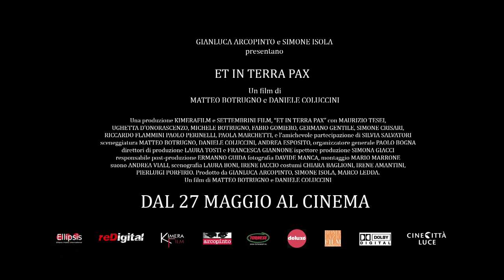ET IN TERRA PAX - Matteo Botrugno e Daniele Coluccini [Official Trailer]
Dal 27 maggio 2011 al cinema!

- ROMA - Cinema Nuovo Aquila - Via L'Aquila, 66
- ROMA - Cinema Farnese - Piazza Campo de' Fiori, 56
- LATINA - Multisala Oxer - V.le Nervi, 124

 ET IN TERRA PAX (2010). Regia: Matteo Botrugno e Daniele Coluccini; prodotto da KIMERAFILM e SETTEMBRINI FILM in collaborazione con REDIGITAL; soggetto Matteo Botrugno; sceneggiatura Matteo Botrugno, Daniele Coluccini, Andrea Esposito; Interpreti: Maurizio Tesei, Ughetta D'Onorascenzo, Michele Botrugno, Fabio Gomiero, Germano Gentile, Simone Crisari, Riccardo Flammini, Paolo Perinelli, Paola Marchetti, Alessandra Sani, Sandra Conti; fotografia: Davide Manca; montaggio: Mario Marrone; suono: Andrea Viali. Distribuzione: CINECITTA' LUCE.